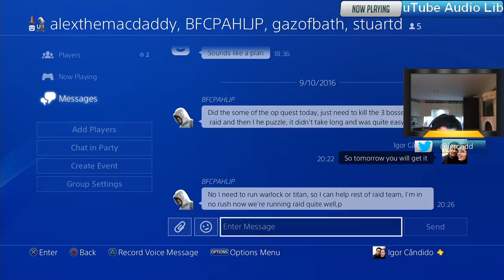Destiny - ROI - Part 16 - Relaxing in cruscible